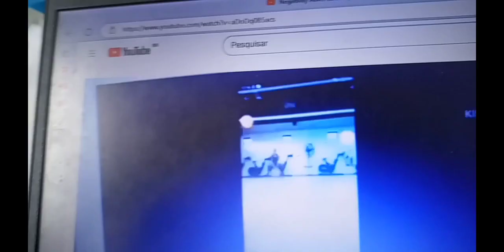inuyashigoti əmanagas əmate ov sohbate Cooknom (2023) agamate i Bioskopate 30 novedentirbo